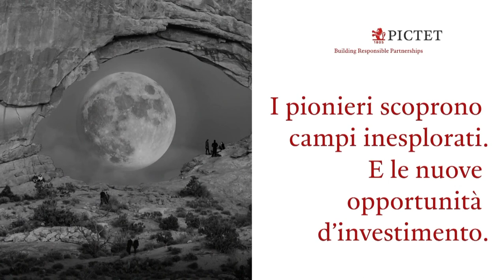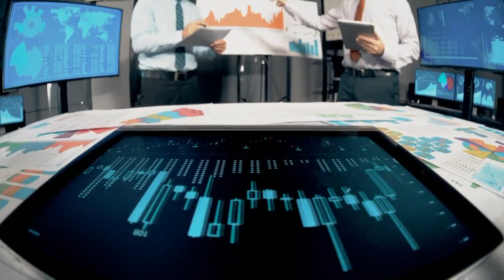Festival del Futuro 2023 - Il ruolo dell'Europa nella transizione energetica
Chairman: Massimo Gaudina, Coordinatore della New European Innovation Agenda presso la Commissione Europea
Giulio Lo Iacono, Segretario generale, ASviS
Alessandro Lanza, Direttore, Fondazione Mattei
Andrea Bolla, Presidente, Vivienergia
Ernesto Ciorra, Esperto di energia